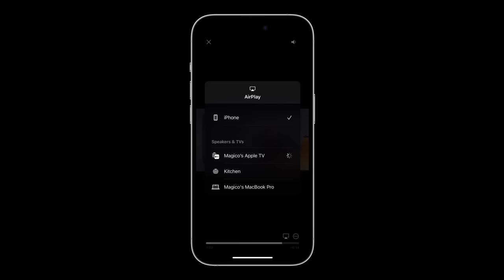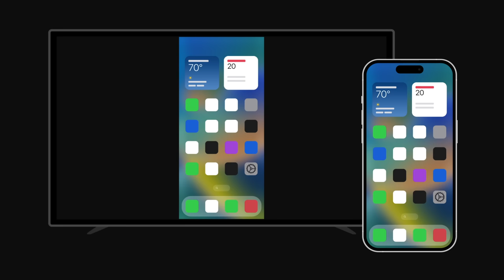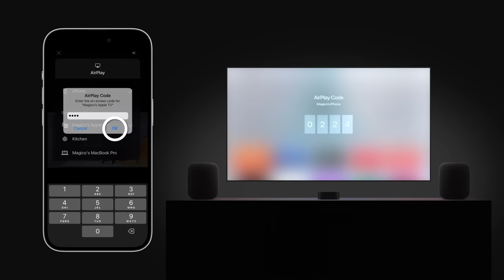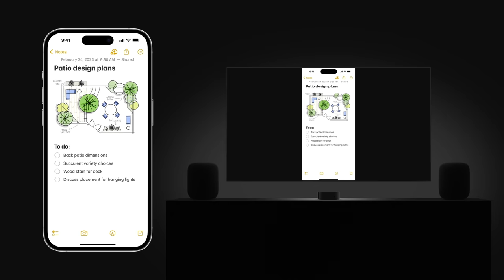How to use AirPlay to stream video or mirror the screen of your iPhone or iPad | Apple Support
Learn how to use AirPlay to stream video to your Apple TV, AirPlay-compatible smart TV, or Mac. We’ll also teach you how to mirror your iPhone or iPad so your display will show exactly what’s on your screen.

To learn more about this topic, visit the following articles:
Use AirPlay to stream video or mirror the screen of your iPhone or iPad